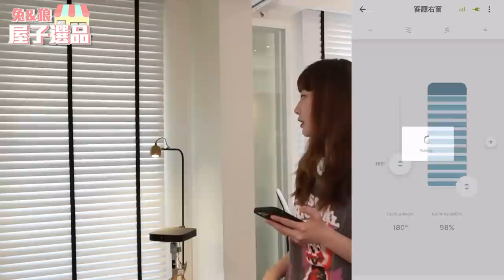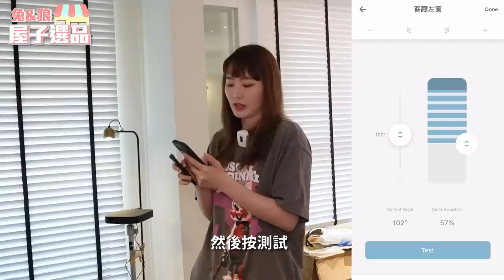林口新家超大膽地板選色｜看到實品超後悔的常見裝潢板材｜最滿意電動窗簾｜兔女狼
裝潢前要選擇的東西不少，除了風格、顏色之外，打造智能家居一定要提前部署水電，才能擁有最美觀的家
常見裝潢板材也最好要實際摸過看過，才能把差異縮到最小！